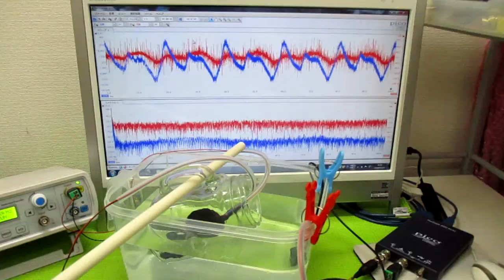メガヘルツの超音波発振制御プローブ ultrasonic-labo